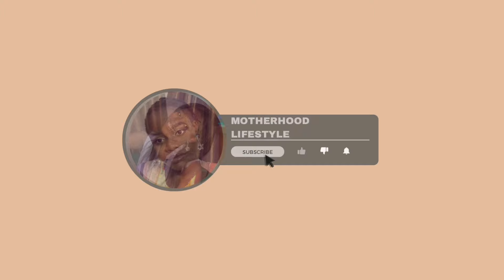HOW TO AVOID MAKING MISTAKES AS A NEW YOUTUBER